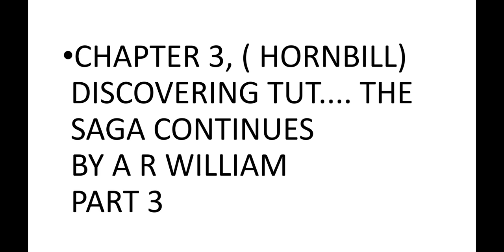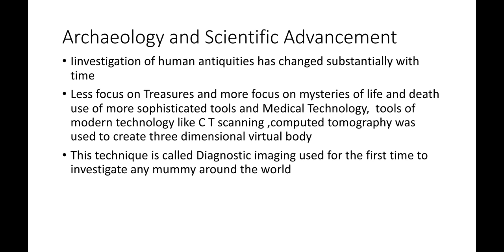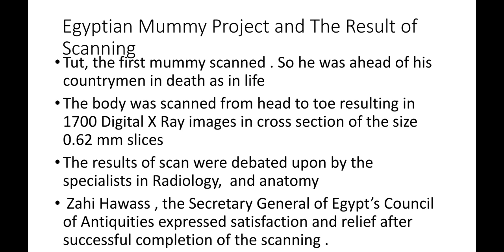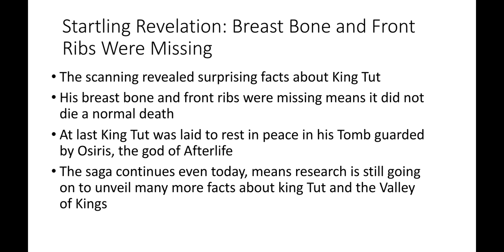Class 11 English Lesson 3 Discovering Tut The Saga Continues part 3